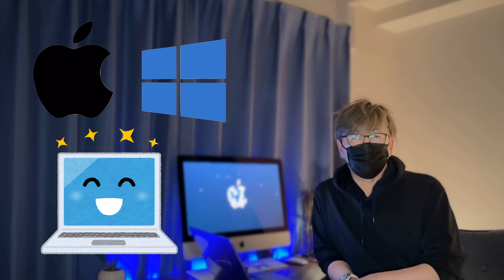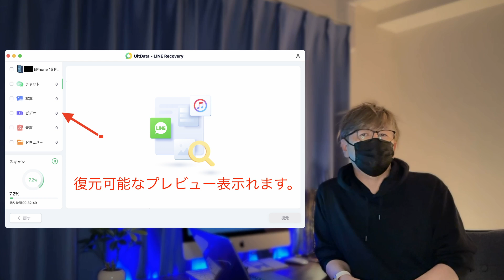【LINEデータ復元】LINEの写真データやトーク履歴をバックアップデータが無くても復元する方法！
テックスタイルchの動画を視聴して頂きありがとうございます！
うっかりLINEトーク履歴を消してしまった場合でも大丈夫。
LINEのバックアップデータが無くても復元できる方法を紹介しております。
実際に試して欲しいソフトは Tenorshare UltData LINE Recoveryです。

iPhoneの写真を外部に保存したい方！
APPLE mfi認証 128GB iPhone USBメモリ iDiskk

iPhoneモバイルバッテリー：Anker PowerCore 10000

iPhoneモバイルバッテリー：Anker PowerCore Essential 20000

iPhoneに関する不具合相談や情報提供

当チャンネルは、iPhoneの不具合や問題解決する為に
個人の見解をお話させて頂いております。
ただし、全ての作業などについては自己責任にてお願いします。

また、動画の視聴された日によっては情報が古い場合が御座います。
最新の情報を得たい方はAppleサポートにてご相談ください。

遂にiPhoneがトロイの木馬ウィルス感染してしまった！

佐川急便の不在通知に騙されるな！

メール設定が引き継がれていない！

iPhoneから消えた大切な写真を復元する方法を